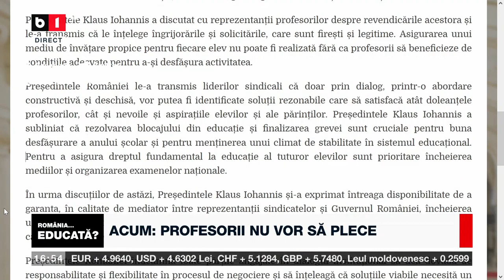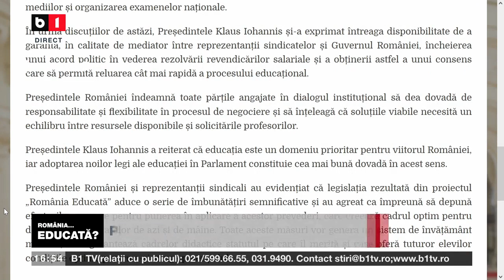Anton Hadăr, după discuțiile de la Cotroceni: „Ar trebui ca mâine să se finalizeze acest conflict.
Însă nu se poate finaliza fără aprobarea celor pe care îi reprezentăm”